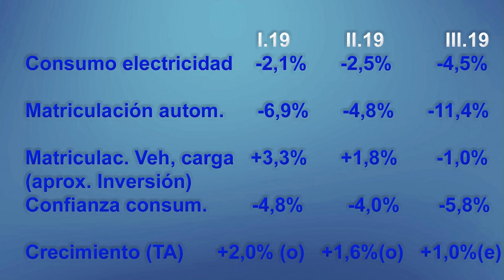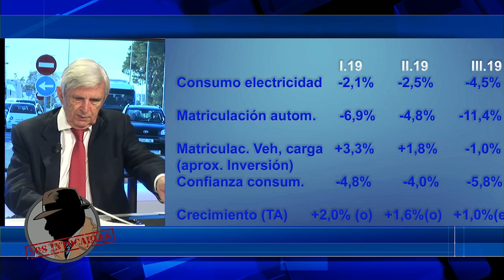ROBERTO CENTENO: "El gobernador del Banco de España nos toma por imbéciles y no para de mentirnos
Robertocenteno Distrito Televisión es un canal de televisión que incluye información política, económica, deportiva y social, películas, series y documentales. Lo puedes ver en la TDT de Madrid en las frecuencias 45 (666 MHz) y 57 (760 MHz) , y en nuestro canal de Youtube